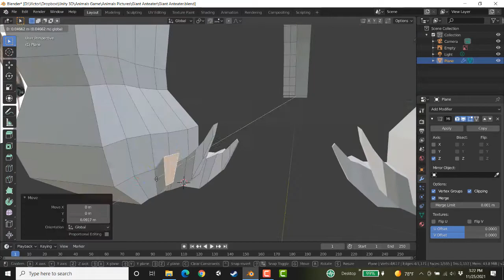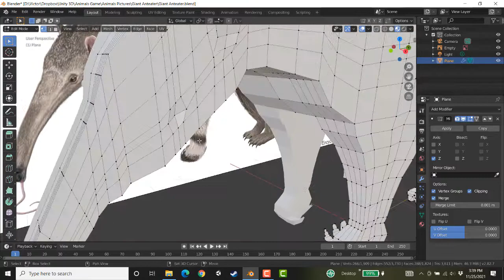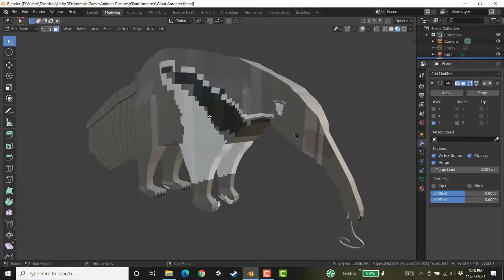Southern Giant Anteater Modeling In Blender 2.8 Timelapse